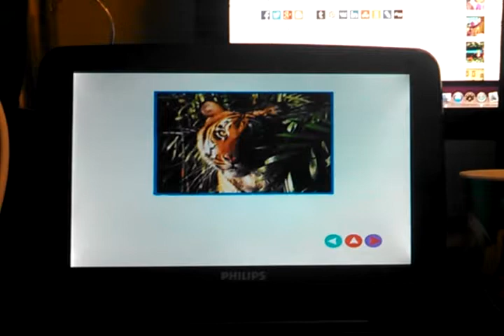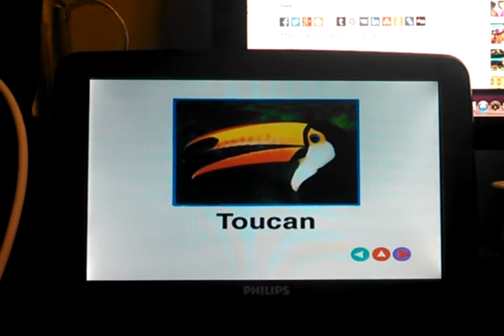Baby Noah Let's Name The Animals That Live In The Rainforest & Tropics